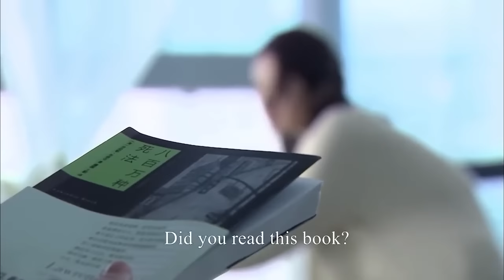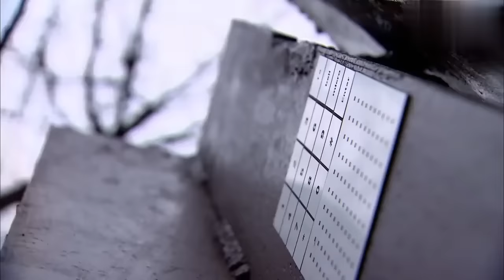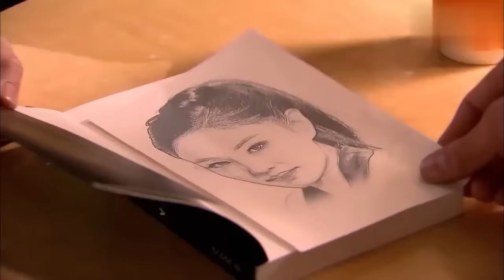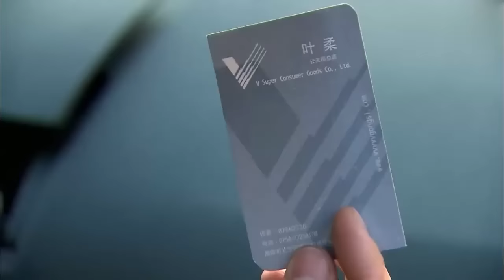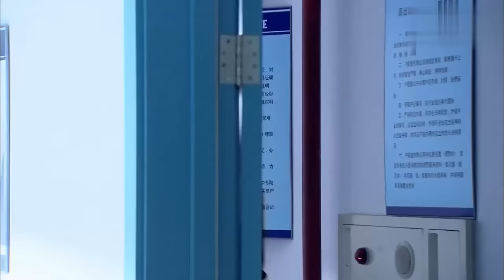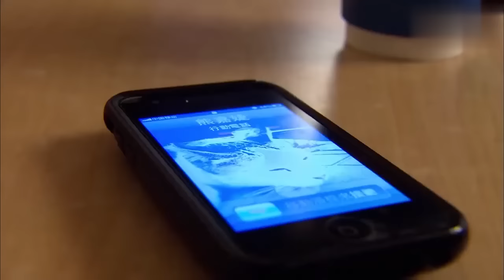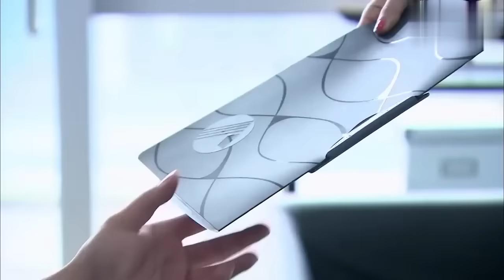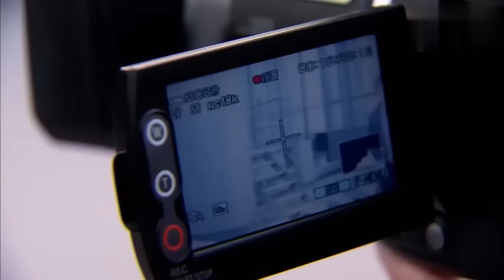【Full Movie】總裁一眼看中角落裡做咖啡的灰姑娘，卻沒想到她竟是集團的最大董事長！